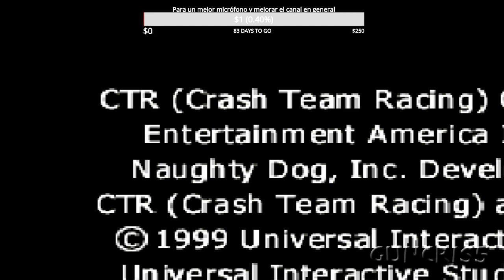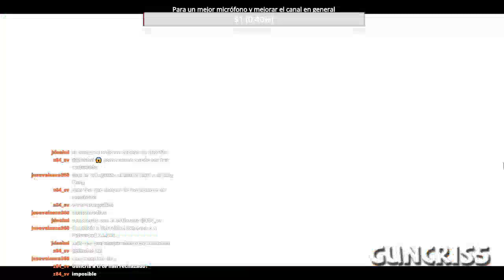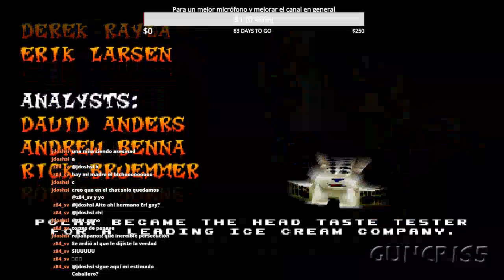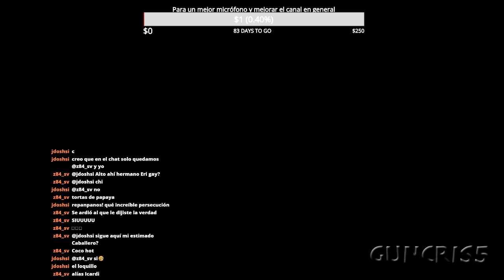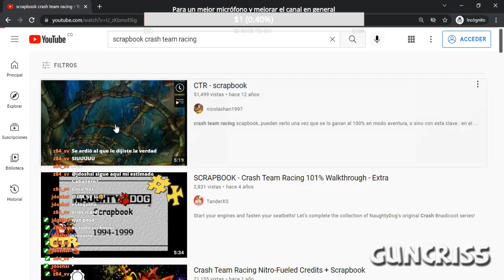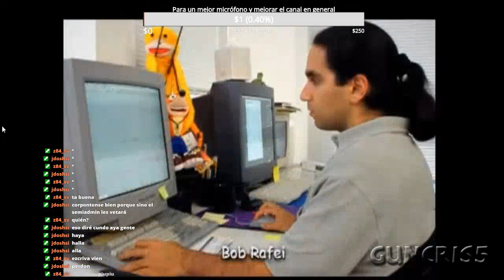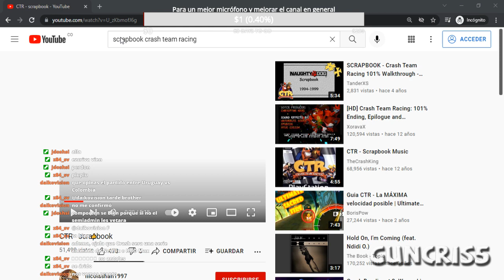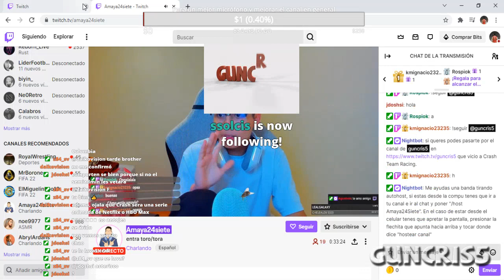Completando el Crash Team Racing (Parte 2)